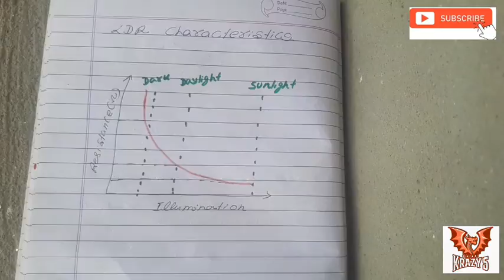Light dependent resistor LDR-krazy5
Light dependent resistor Working, advantage and disadvantage.